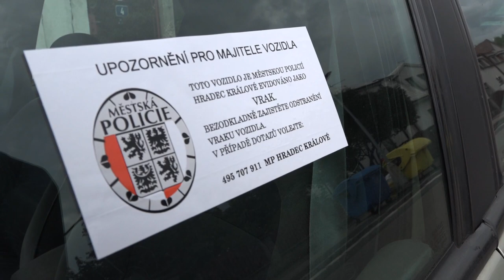Městská policie Hradec Králové